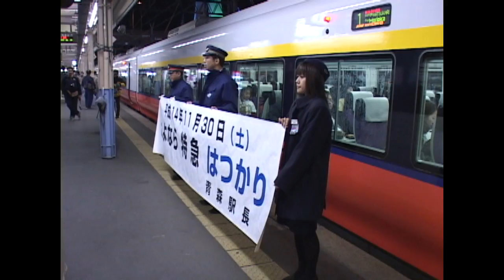（非HD）さよなら特急「はつかり」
平成14（2002）年11月30日、最終「はつかり」となる特急「スーパーはつかり28号」が青森駅を出発しました。